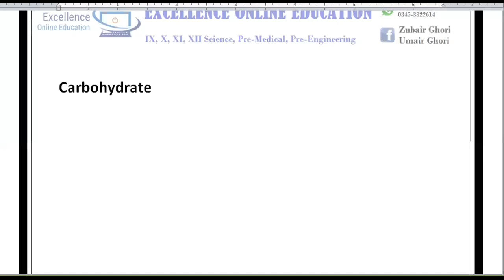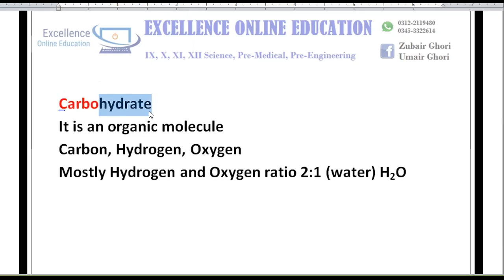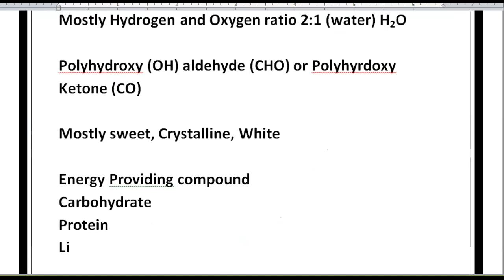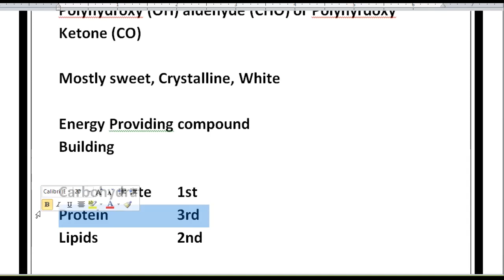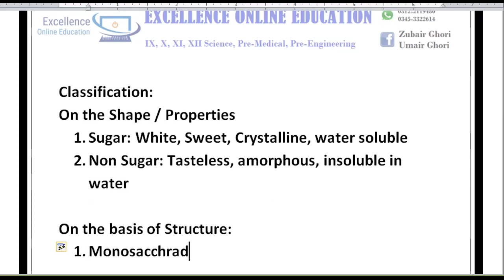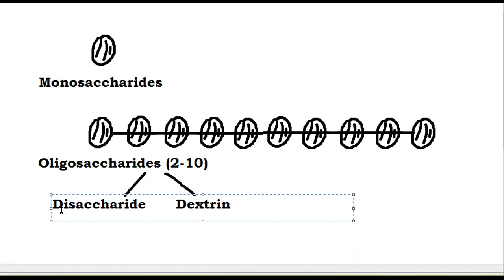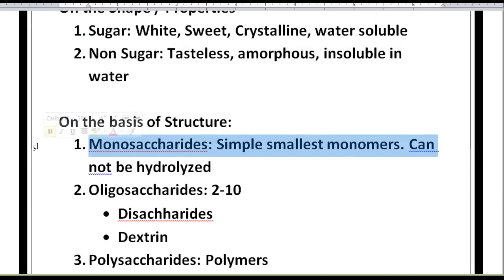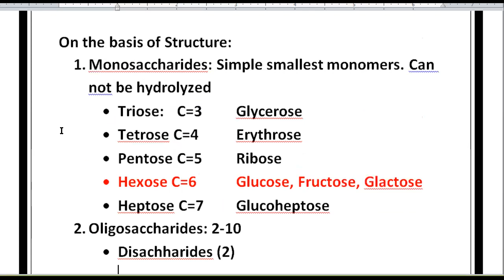Biology XI Lecture 13